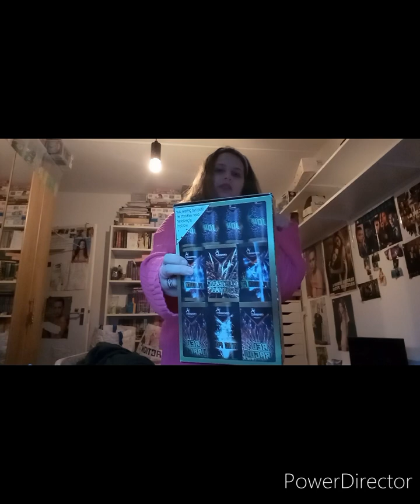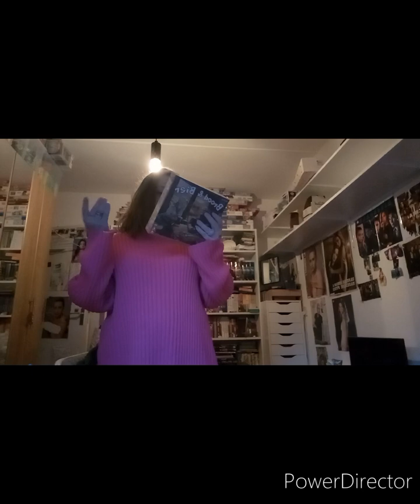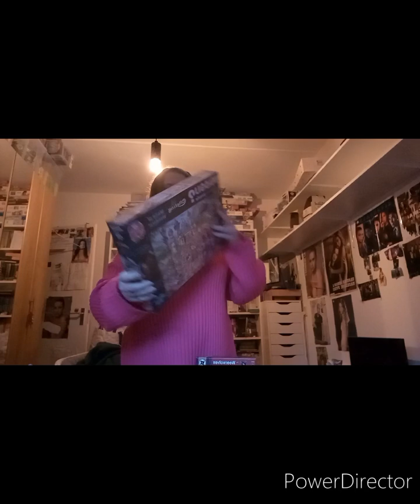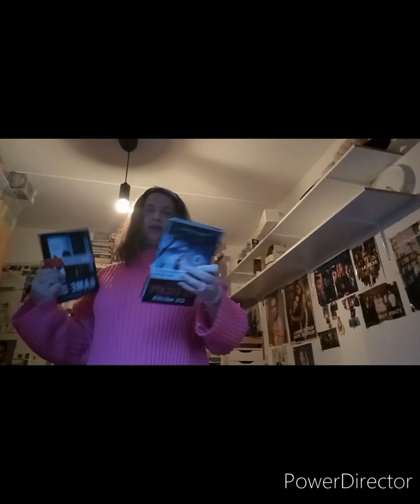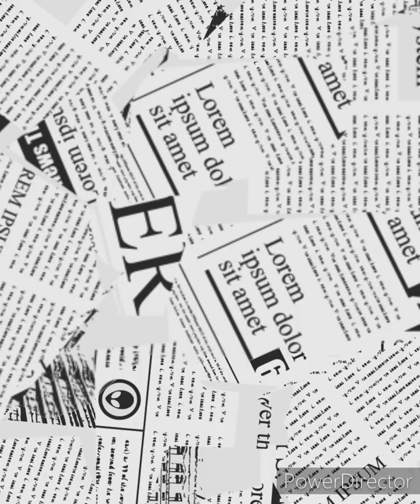Weekvlog 107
Snapchat: Nikki lovesalot / nikkigenten
Wattpad: a_lot_lover16